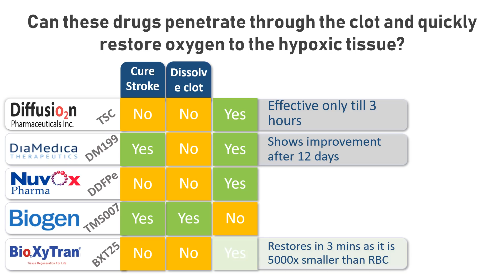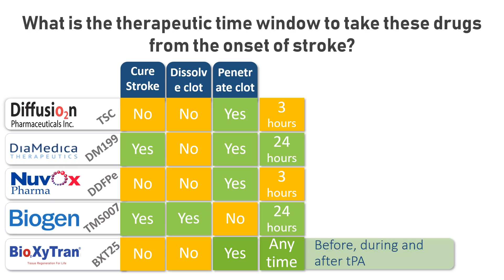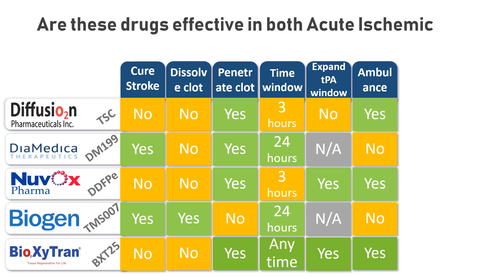9d7f3057 73e9 4689 94d0 44e47269ff3e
Bioxytran drug development program (sybmol BIXT)